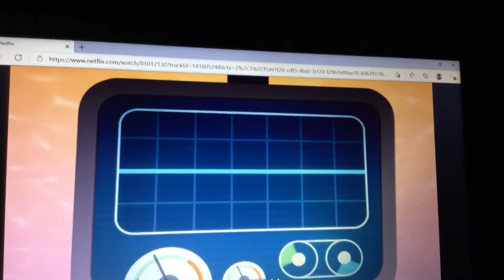Les Octonauts et la ceinture de feu Parte 2